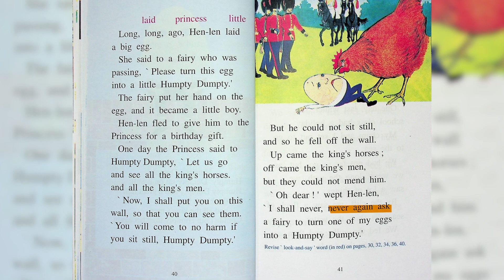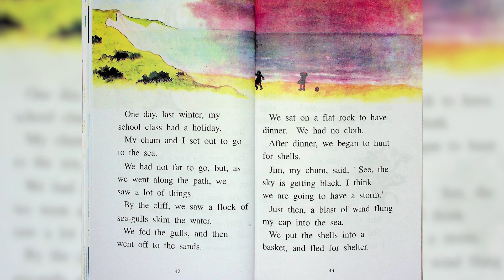The Radiant Way Second Step - pg. 40, 41, 42, 43.